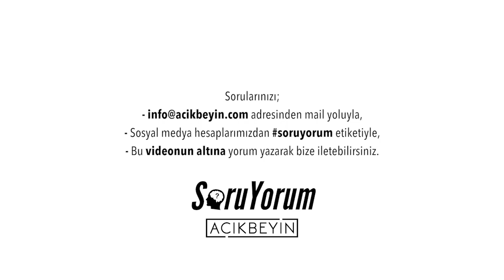SoruYorum - Eşitlik Tabiattaki En Büyük Adaletsizliktir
Soruyorumdan herkese merhaba. Neden bilimde ve siyasette kadınları görmüyoruz? Kutsal saydığımız ve savunduğumuz halde neden yoklar? Feminist , kadın hakları tarihçesi ve daha bir çoğundaki esas ana sorunlardan biri, kadın-erkek beyni meselesini yanlış anlamamızdan kaynaklanıyor. ''Eşitlik Tabiattaki En Büyük Adaletsizliktir'' yeni bölümümüzle herkese iyi seyirler.

SoruYorum - Eşitlik Tabiattaki En Büyük Adaletsizliktir videomuzu beğendiyseniz diğer videolarımıza göz atmayı unutmayın;